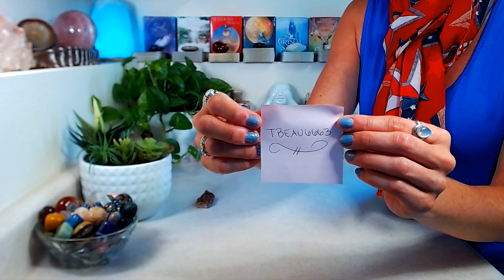FREE READING "WINNER" June 2023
"WINNER" June 2023